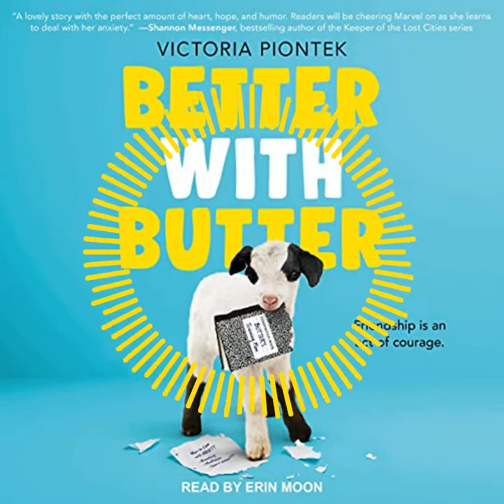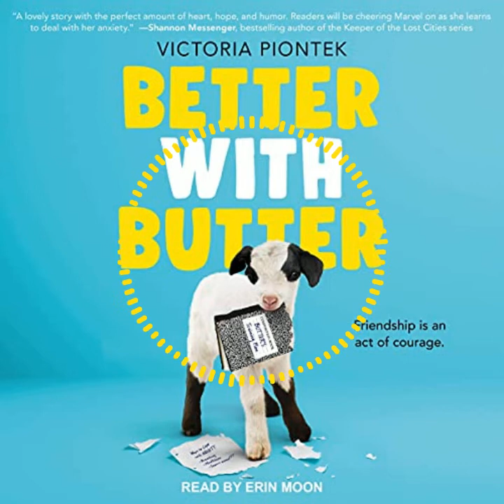Better with Butter by Victoria Piontek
Sample, 1st person POV.

📚 This middle grade book follows Marvel, a 12yr old girl learning how to deal with her many many fears and high anxiety. She is struggling so much it is hard to make friends or even walk to school. Everything begins to change when she meets Butter a fainting goat.
It is amazing what can happen when we have to be brave for someone else.

Produced by: Tantor Media